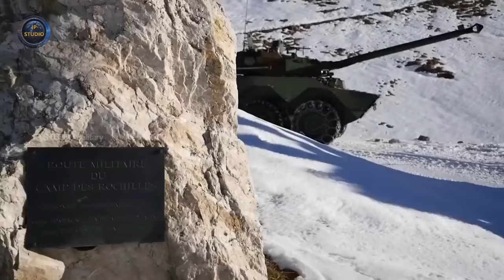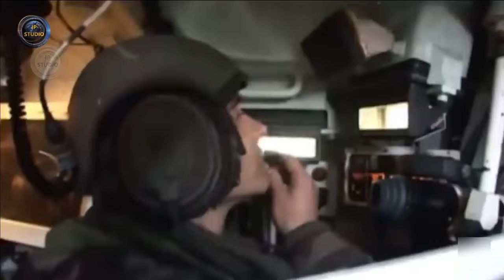Особенности французского колёсного танка AMX-10 RC.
AMX-10RС получилась весьма удачной машиной, отвечающей концепции «вооруженной разведки» – то есть немедленного уничтожения обнаруженных целей.